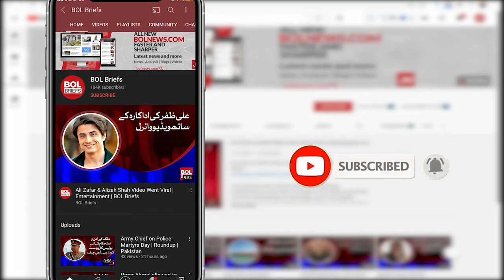Dengue Cases Hike in Pakistan | BOL Briefs